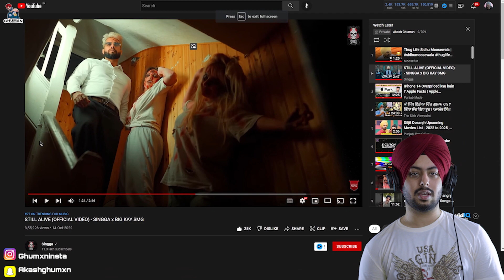Reaction on STILL ALIVE (OFFICIAL VIDEO) - SINGGA x BIG KAY SMG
SONG - STILL ALIVE
ARTIST - SINGGA
PROD. BY - BIG KAY SMG
LYRICS/COMPOSER - SINGGA
MIX MASTER - FARMAAN SMG
A FILM BY D-SQUAD UK
D.O.P - VARUN VERMA/SONU GILL
Director - AMANDEEP SINGH
EDITING/DI - YATIN ARORA